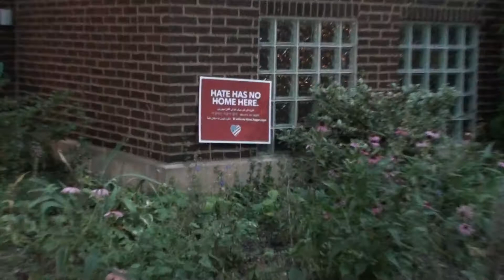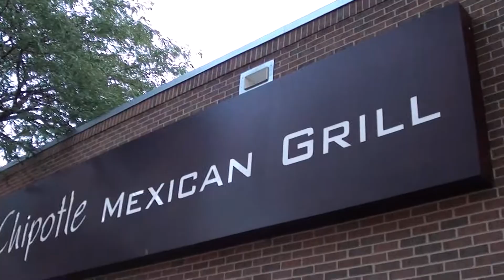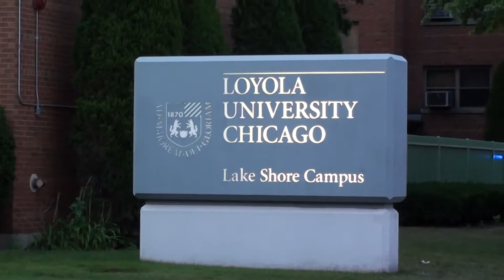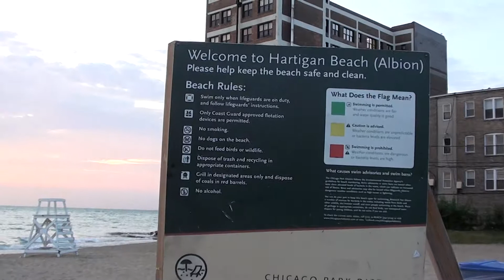Чикагские миниатюры/Раннее утро/Поход на озеро Мичиган/Rogers Park-01